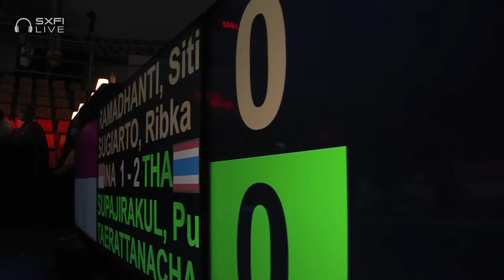BWF Uber Cup | Ramadhanti/Sugiarto (INA) vs Supajirakul/Taerattanachai (THA) | QF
Women's Doubles 2 | QF
Ramadhanti/Sugiarto (INA) vs Supajirakul/Taerattanachai (THA)